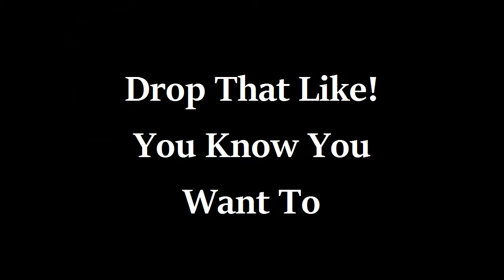Pokemon X & Y Live Wifi Battle #22- The Musketeers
You found me once again YouTube. I'm trying to snatch some fresh likes for next weeks Wonder Trade Wednesday. Keep it tuned here as another battle with big info will be coming tonight.

This video is owned by StealingLikes, unless images/music specified in above description.